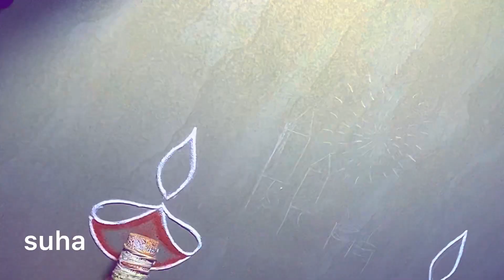Diwali rangoli#Simple design # easy rangoli